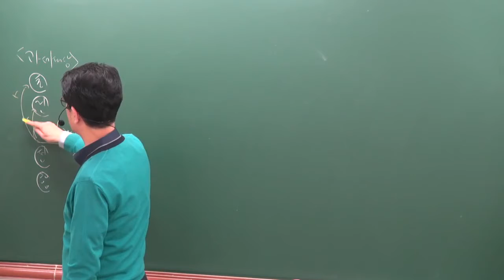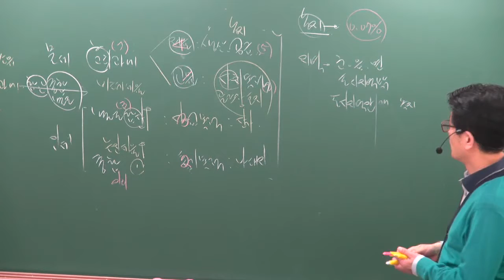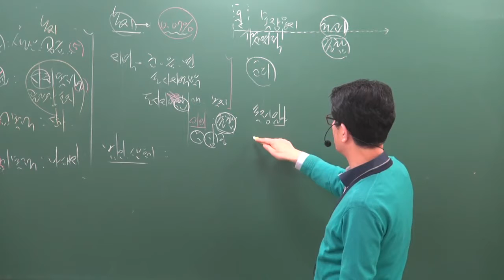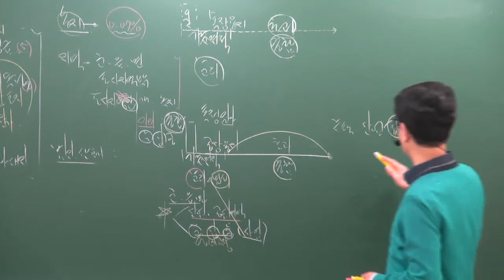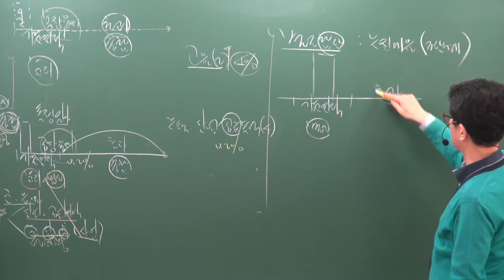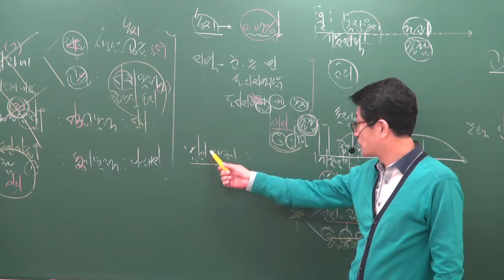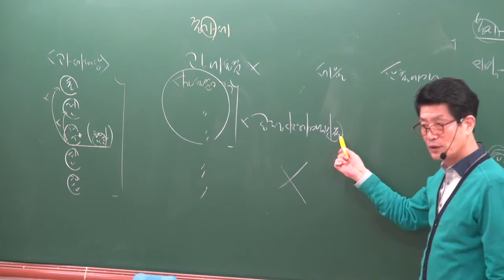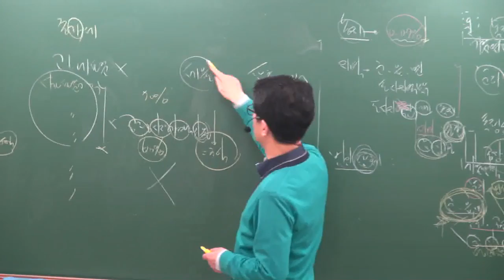[공전무] 2019년 공인중개사 부동산세법 고급이론 4-9